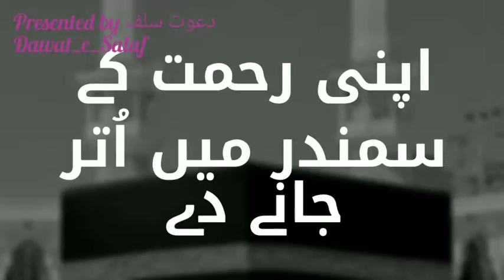Nikha khudba bybilal bin abdula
Surat No 79 : Ayat No 2

وَّ النّٰشِطٰتِ نَشۡطًا  ۙ﴿۲﴾

 بند کھول کر چھڑا دینے والوں کی قسم!